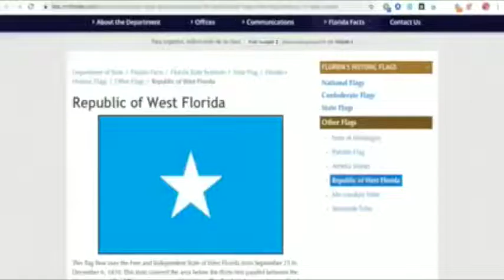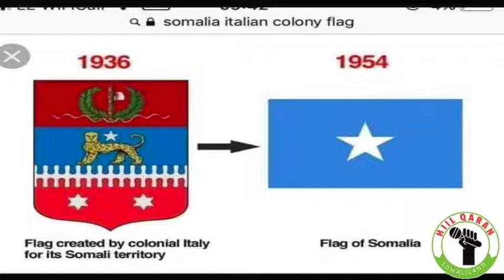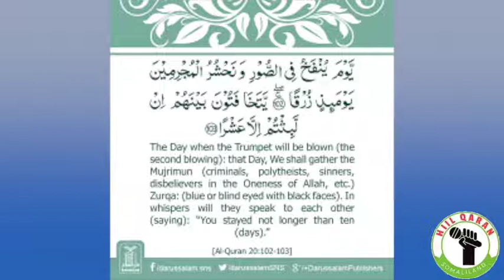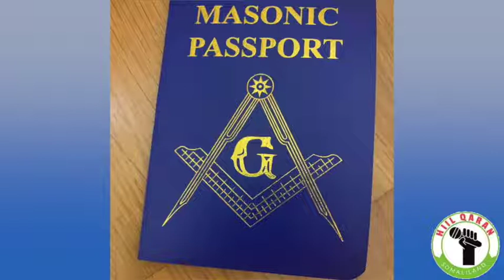Calanka Somalia Ee Shadaadiintu Caabudo VS Calanka Somaliland.